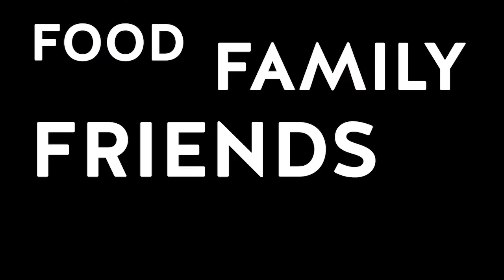Come celebrate May Day 2018 with us!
USU General Secretary Graeme Kelly talks about the importance of May Day.